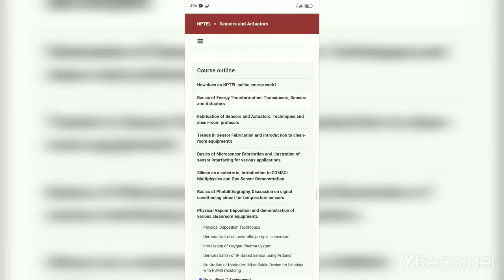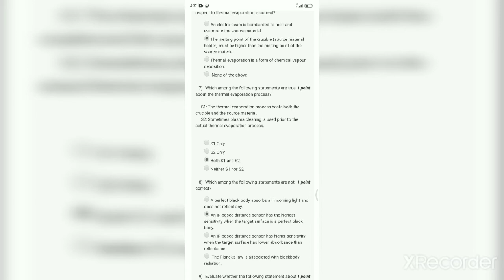Sensors and Actuators Nptel Week 7 Assignment 7 Solution